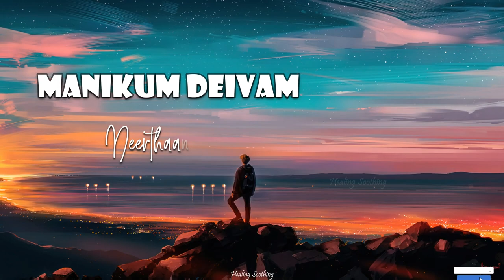En Kutangal | Father Berchmans song | Jesus whatsapp status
Hello friends!

Title:
Christian song
Father Berchmans songs
Father Berchmans whatsapp status